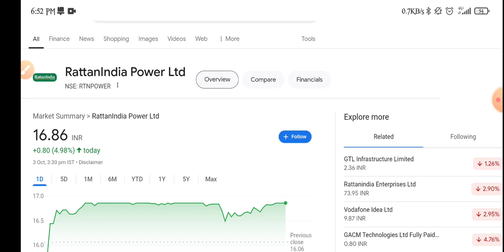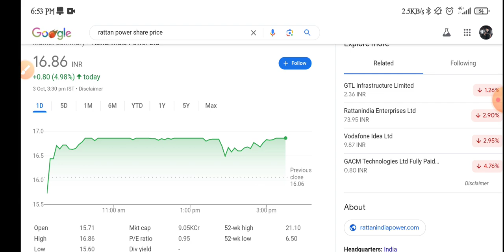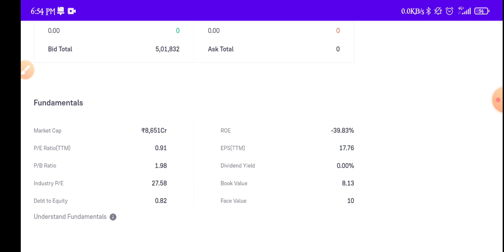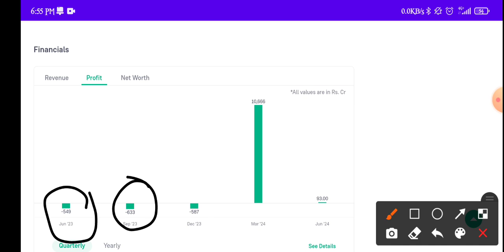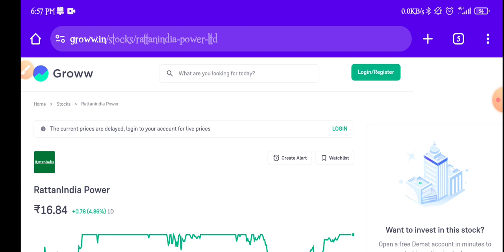RattanIndia Power Share Latest News | RattanIndia Power Share Analysis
topic covers:-

1 -  rattan power share future
2 -  rattan power latest
3 -  rattan power latest news
4 -  rattan power latest news today
5 -  rattan power latest news hindi
6 -  rattan power latest share news
7 -  rattan power latest stock news
8 -  rattan power latest update
9 -  rattan power latest news share market
10- rattan power stock
11- rattan power stock news
12- rattan power stock
13- rattan power share news
14- rattan power stock analysis
16- rattan power stock latest news today
17- rattan power stock latest news
18- rattan power stock analysis today
19- rattan power stock news in hindi

thankyou